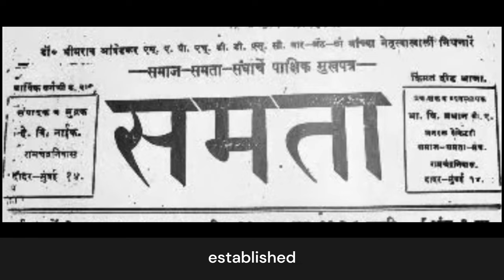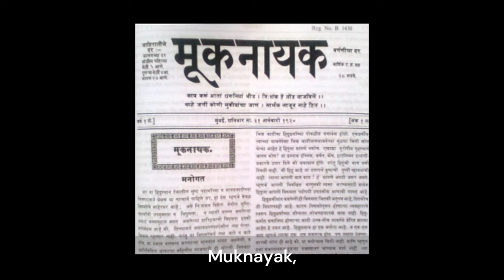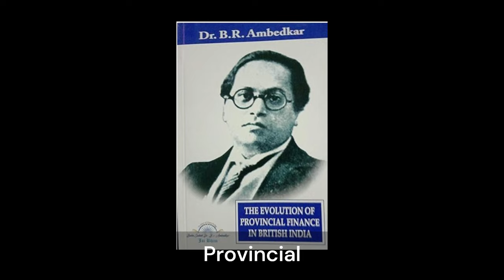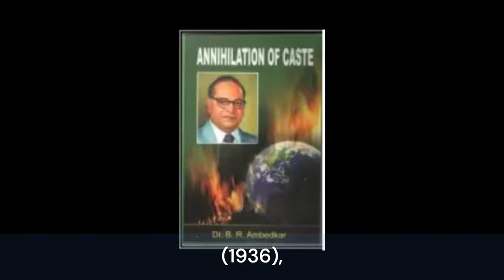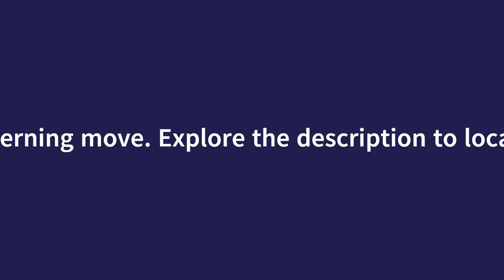Dr Bhimrao Ambedkar - Economist, Social & Political Leader, and framer of the Indian Constitution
Credit/Citation/Acknowledgements

Sayajirao Gaikwad